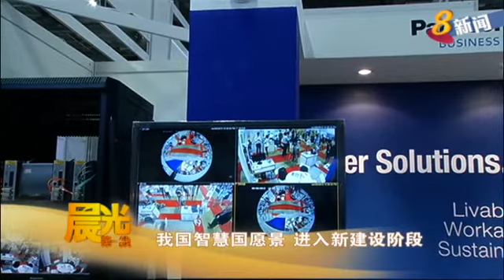我国智慧国愿景 进入新建设阶段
我国发展“智慧国”的愿景进入新的建设阶段，接下来的重点将转向建构配合未来发展的基础设施及服务架构。